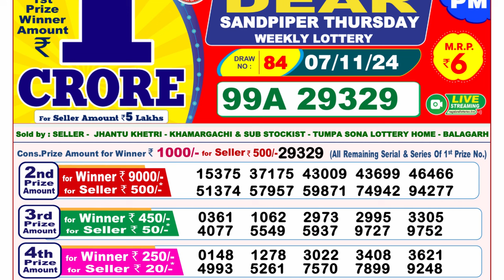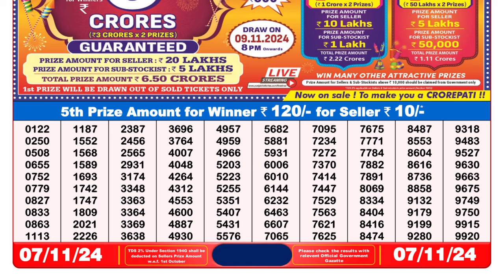🔴Lottery Sambad Today 08:00pm 07/11/24 Nagaland Dear Lottery Result Pdf Download